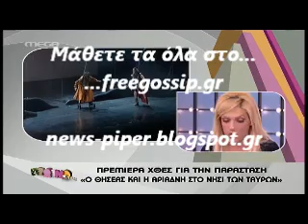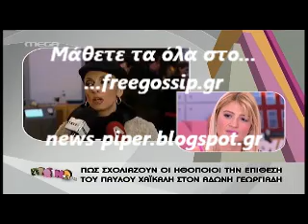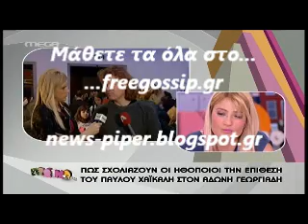Οι επωνυμοι για τον Χαικαλη